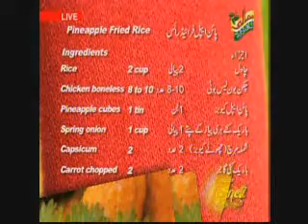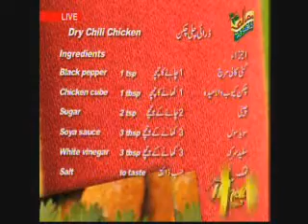Handi April 29 0002